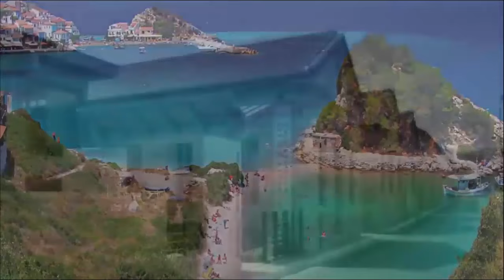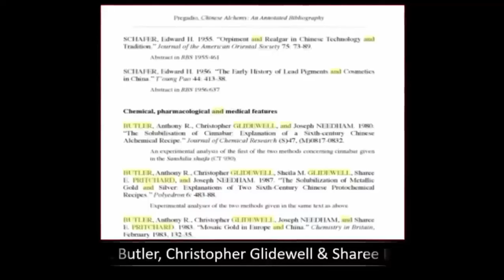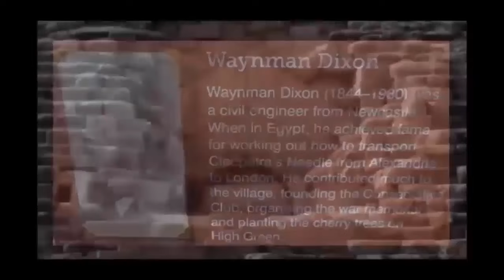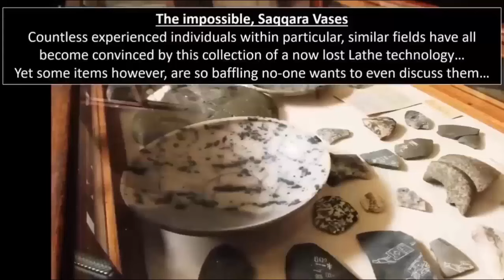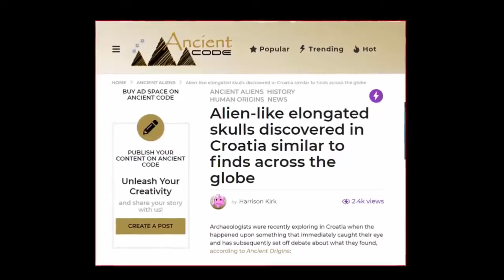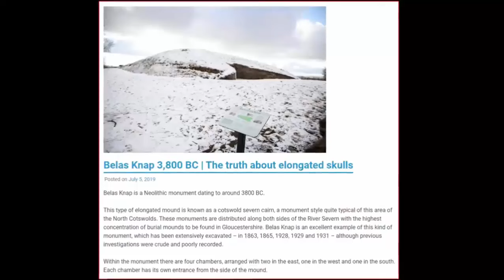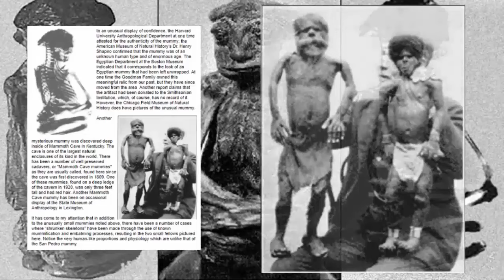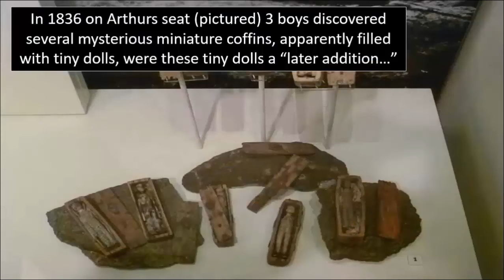The Most Amazing Ancient OOPArt's? 🌎